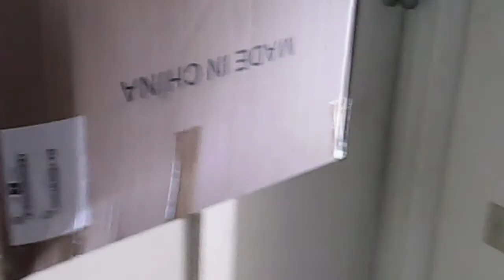this is me flying my drone look in description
sorry no sound I'll try to see  make sound next time I record with the drone